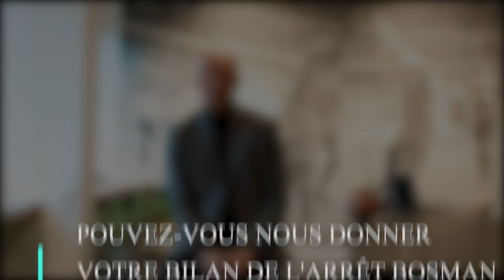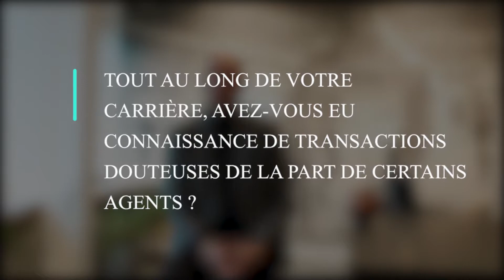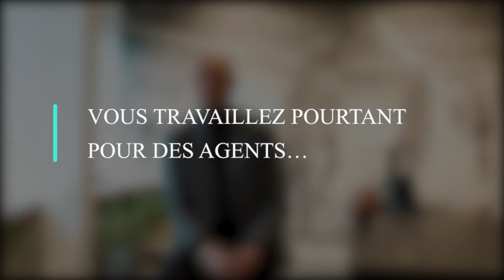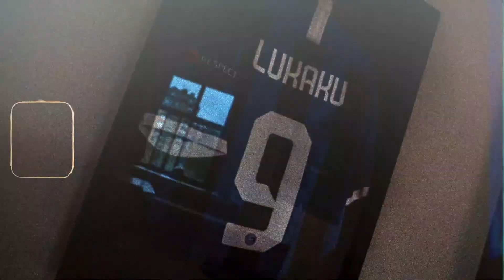L'Arrêt Bosman - 25 ans plus tard - analyse